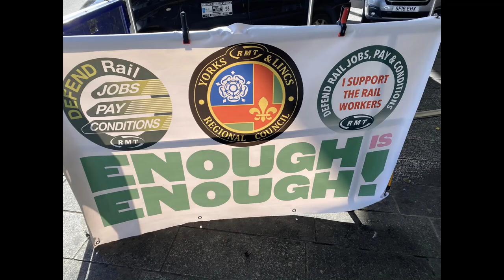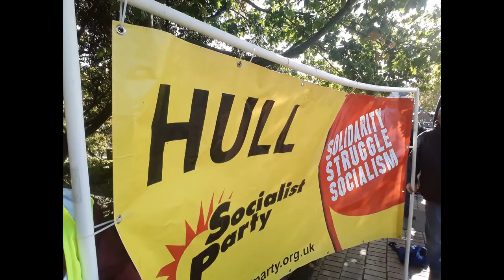Walls Come Tumbling Down - The Style Council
The opening line of Walls Come Tumbling Down seems more relevant today than ever. Yesterday the people of Hull united together to say Enough Is Enough! Inspired I've created this video. Join our rallying cry. Unite the strikes, Kick the Tories Out. Another Socialist World is possible.
Lyrics
You don't have to take this crap
You don't have to sit back and relax
You can actually try changing it
I know we've always been taught to rely
Upon those in authority
But you never know until you try
How things just might be
If we came together so strongly
Are you gonna try to make this work
Or spend your days down in the dirt
You see things can change
Yes and walls can come tumbling down
Governments crack and systems fall
'Cause unity is powerful
Lights go out, walls come tumbling down
Yes they do, yes they do, yes they do, yes they do, hey)
The competition is a color TV
We're on still pause with the video machine
That keep you slave to the H.P.
Until the unity is threatened by
Those who have and who have not
Those who are with and those who are without
And dangle jobs like a donkey's carrot
Until you don't know where you are
Are you gonna get to realize
The class war's real and not mythologized
And like Jericho, you see walls can come tumbling down
Lights go out, walls come tumbling
(Down) You'll be to week to fight it
(Down) oh unless we're united
(Down) oh will you deny it?
Ooh
Are you gonna be threatened by
The public enemies No. 10
Those who play the power game
They take the profits, you take the blame
When they tell you there's no rise in pay
Are you gonna try and make this work
Walls can come tumbling down

Songwriter: Paul Weller
Walls Come Tumbling Down lyrics © Sony/ATV Music Publishing LLC, Universal Music Publishing Group